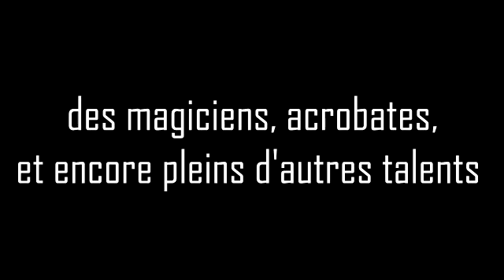Teaser la romandie a un incroyable talent 2013